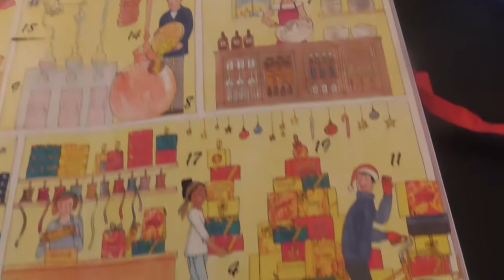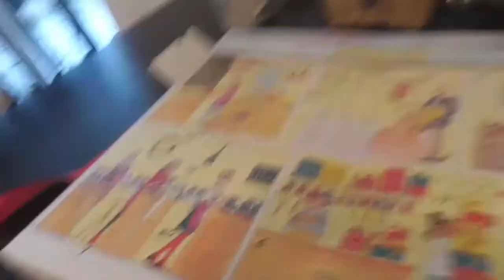Vlog 5 - Bebek icin Kek